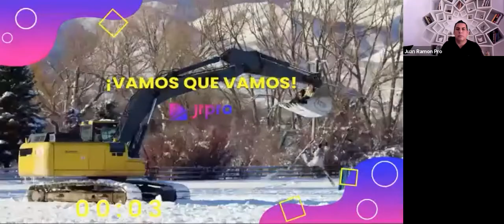Impuestos y Fiscalización de Criptomonedas en Latinoamérica,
La tecnología de las criptomonedas trabaja sobre  blockchain donde se hace la trazabilidad de la operación lo cual significa que puede ser detectable, no hay nada en cryptos que se pueda ocultar, siempre va hacer rastreable, es por ello que debemos de actuar todos los que invertimos en criptomonedas.
Las criptomonedas no están exoneradas de impuestos, las criptomonedas se declaran porque es ganancia y toda ganancia se declara en cualquier parte del mundo.
Brindamos capacitaciones para que conozca nuestra moneda. Complete sus datos en este formulario.